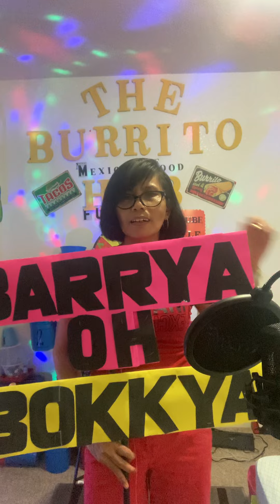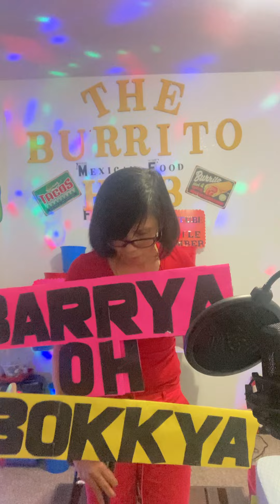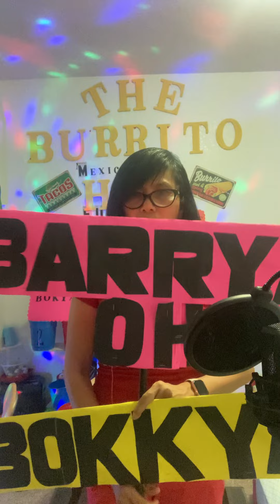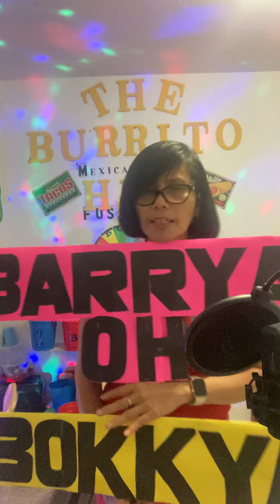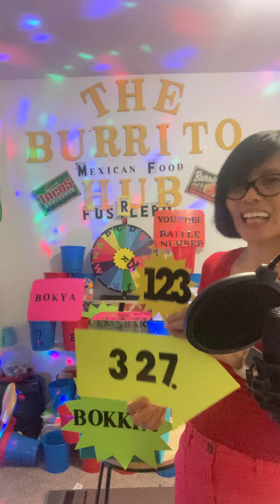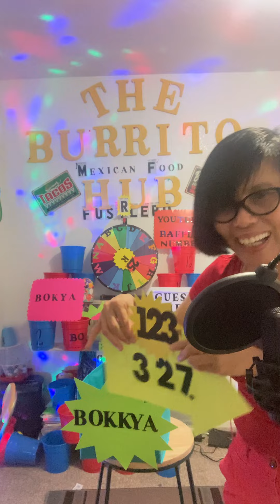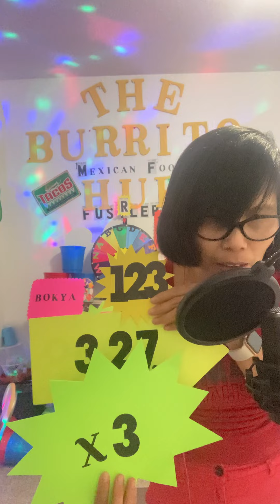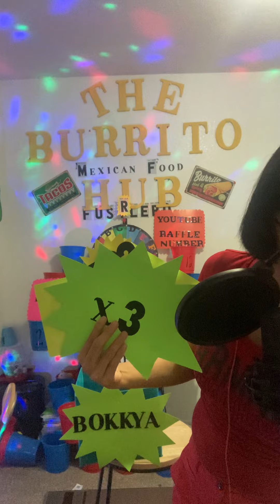November 19, 2022